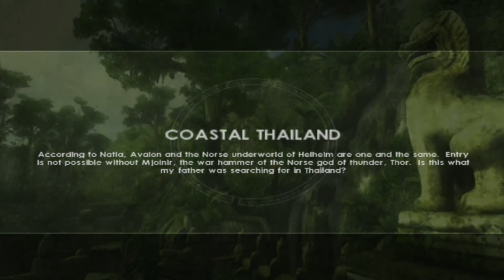Tomb Raider Underworld 100% HD Walkthrough Part 10 A Puppet No Longer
Hi, Welcome to my walkthrough PUPPET NO LONGER.

Level 10

Health Items: 0  Treasures: 2*  Relics: 0  Keys/Puzzle Items: 0

*There are 30 treasures in the entire Coastal Thailand chapter. Two of these can be found in this level.
They are numbered 29/30 and 30/30 below.

Health Pick-ups:- Small Midi-Packs:-  Large Midi-Packs:-

Ammo Pick-ups:-

Animals:-

Kills:-

Traps:-

Relics:-

Artifact:-

All Secrets and Items. 100%

Located in Coastal Thailand

Website used stella Tomb Raider